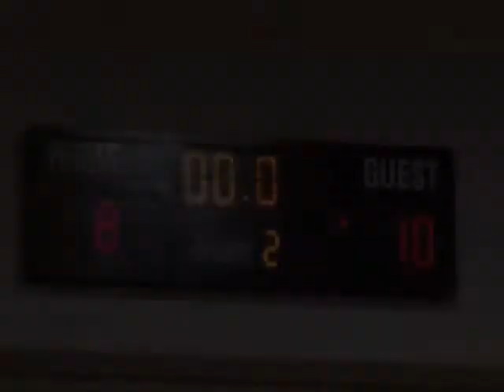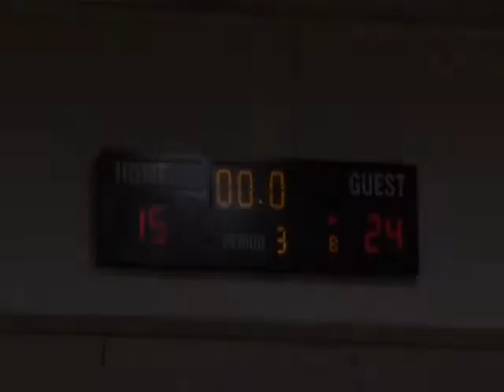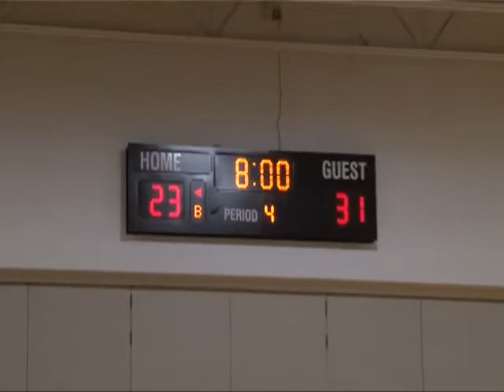NEW SERIES: "The Coach's Reel" - Bedford Bulldogs v Bishop Guertin Cardinals (12/14/12)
The Bishop Guertin Cardinals defeat the Bedford Bulldogs 51-42 in a recent NHIAA Girl's Division 1 Basketball. Taped live at Bedford High School Gymnasium, December 14, 2012. Mike Currier, CastleHill Media.